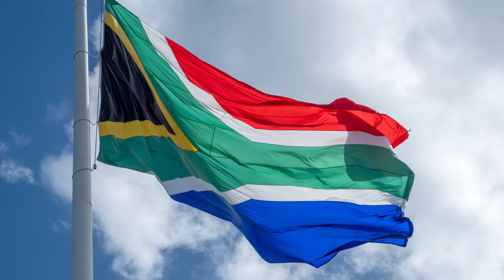One Legged Olympic Swimmer - Natalie Dutoit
South African Swimmer Natalie Dutoit lost her leg at 17, but did not let that stop her from achieving her dream of swimming in the Olympics.